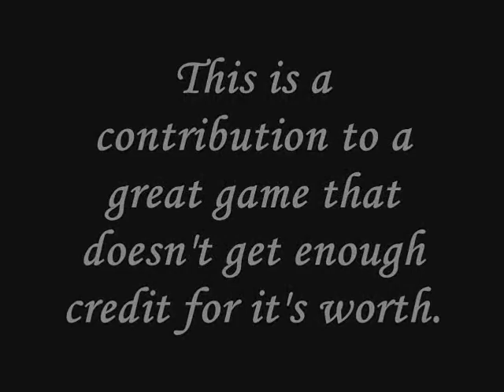Brigandine Contribution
This is my first video/slideshow ever so please don't expect much.  I basically made this to honor a awesome older game that didn't get the publicity that it deserved. The music is the theme song for the country Iscalio and I originally wanted to play the song on my guitar but alas I suck at playing musical instruments. If anyone is interested in playing the song there is a guitar tab